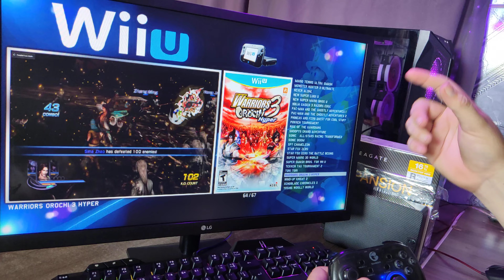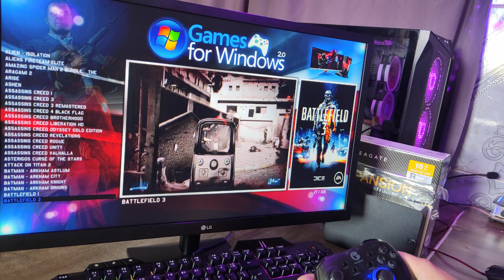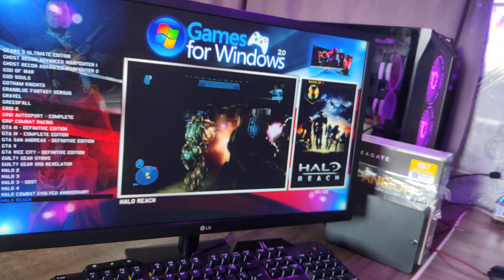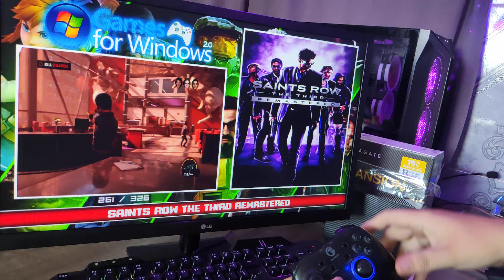MULTIJOGOS HD 16TB EXTERNO SEAGATE (GERSON)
No vídeo de hoje irei apresentar o trabalho que fiz para o Gerson.
Um sistema personalizada no HD de 16 teras.

🕹️ ESSE PACOTE FAZ PARTE DO MEU ACERVO PARTICULAR
       A ONDE USO PARA FAZER AS  MULTIJOGOS PERSONALIZADAS.

Obrigado  Gerson. pela oportunidade de realizar esse super projeto.